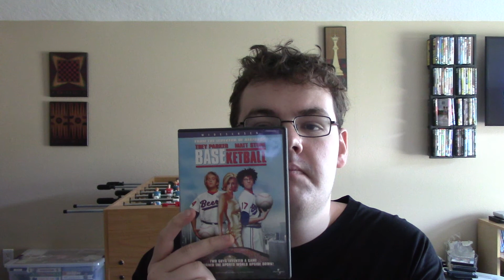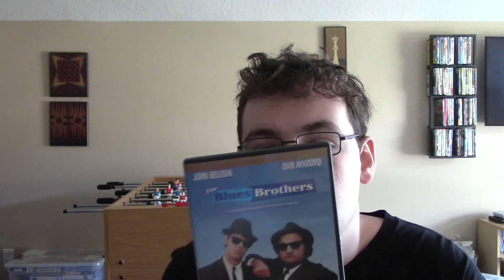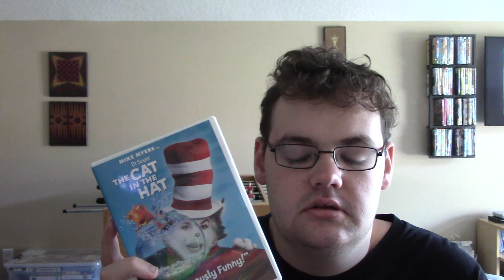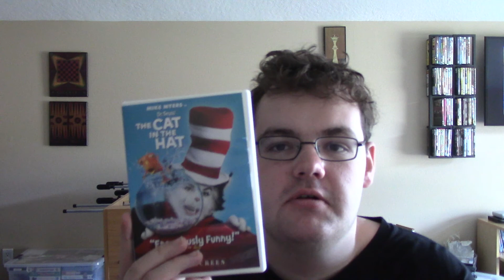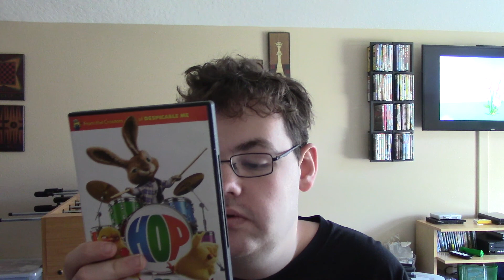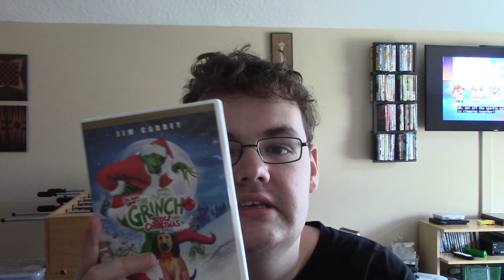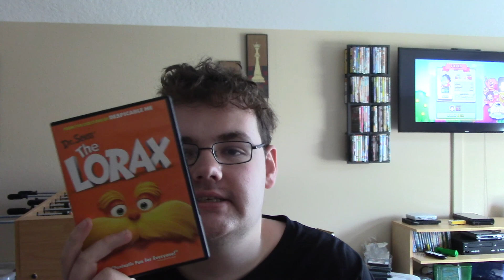My Universal DVD Collection: 2018 Edition Part 1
This is the seventh video of my series of collection videos for 2018. It has 31 DVDs (plus a couple or a few missing). Request me what collection video for 2018 I should do next otherwise I'll decide.

Here's the list of Universal DVDs I have for Part 1:
Back to the Future 2009 DVD
Back to the Future Part II 2009 DVD
Back to the Future Part III 2009 DVD
BASEketball 1998 DVD
Big Fat Liar 2002 DVD
The Blues Brothers 1998 DVD
The Breakfast Club 2008 DVD
The Cat in the Hat 2004 DVD
Child's Play 2 1999 DVD
Child's Play 3 2003 DVD
Coraline 2009 DVD
Despicable Me 2010 DVD
Ed 2003 DVD
E.T. the Extra Terrestrial 2012 DVD
Hop 2012 DVD
Homefront 2014 DVD
How the Grinch Stole Christmas 2003 DVD
Identity Thief 2013 DVD
The Invisible Man 2000 DVD
Jaws 2012 DVD
Leave It To Beaver 1998 DVD
The Lorax 2012 DVD
The Matchmaker 2002 DVD
Mercury Rising 1998 DVD
Nanny McPhee 2006 DVD

Part 2 will be coming out very soon!